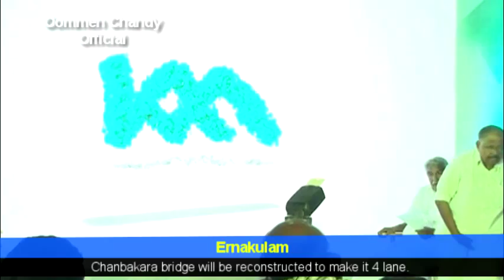Unveiling the new logo and design of Kochi Metro | Oommen Chandy